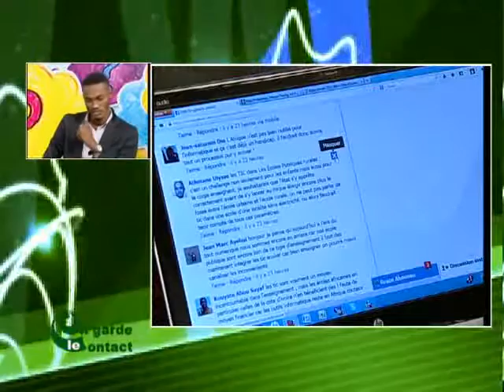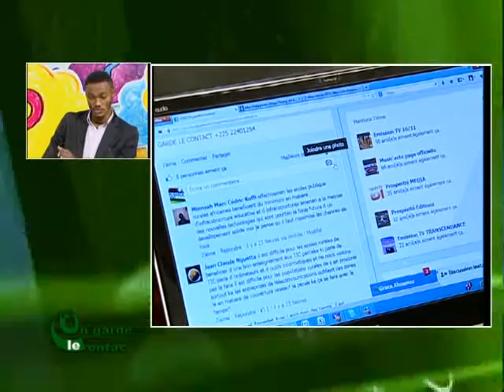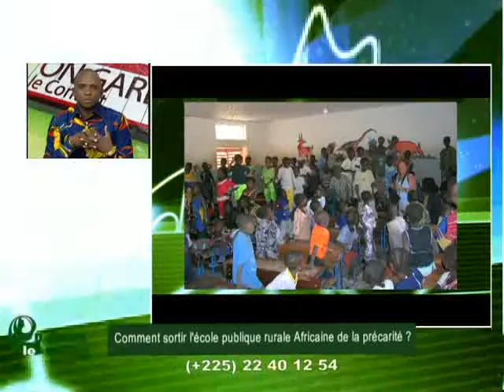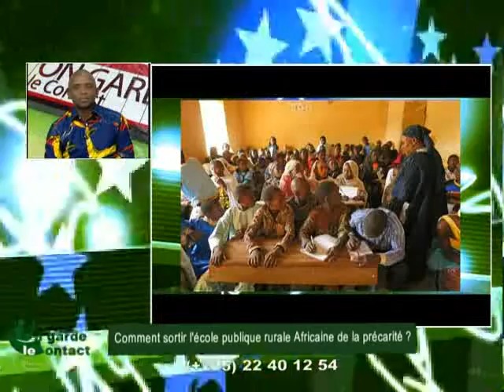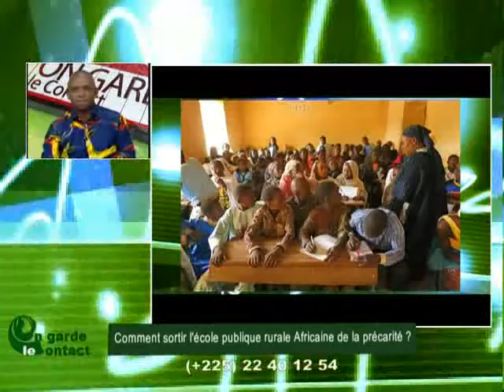On Garde le Contact du 01 Octobre 2013 avec Mohamed Kanté partie 1